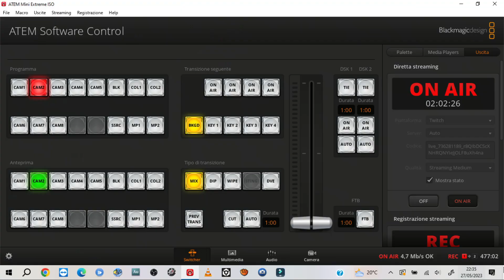ENZO FIORINI 2